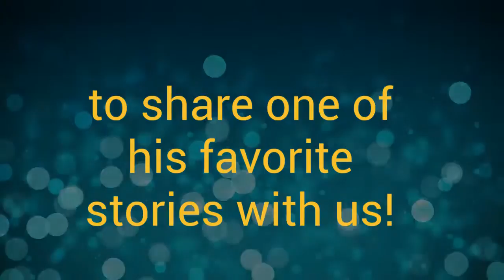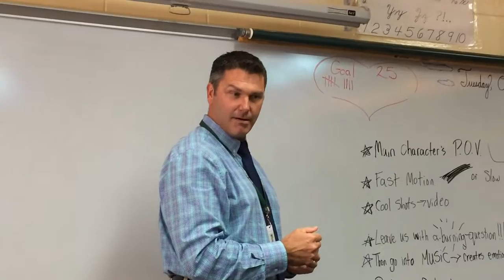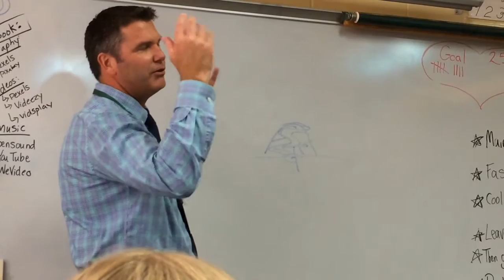The Amazing Mr. Alberghini!